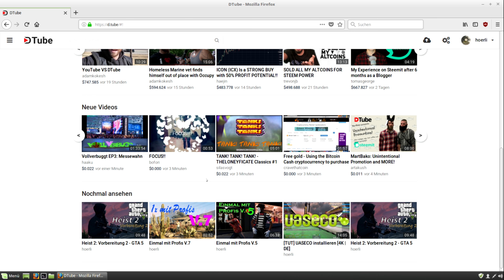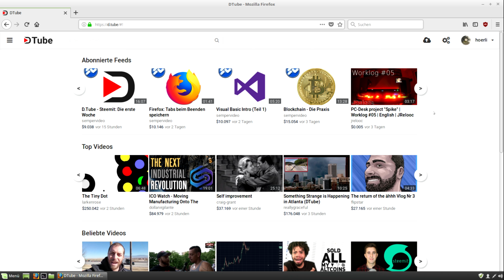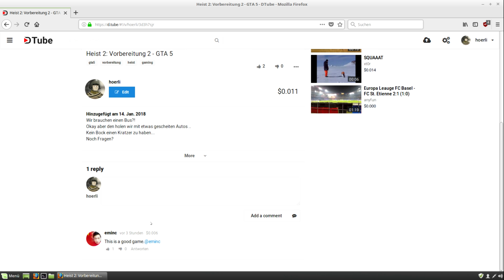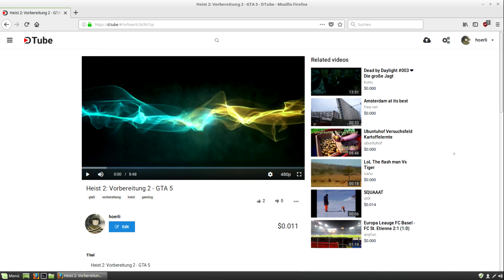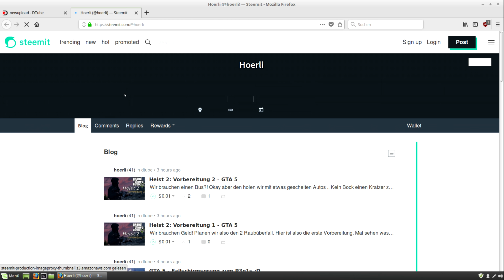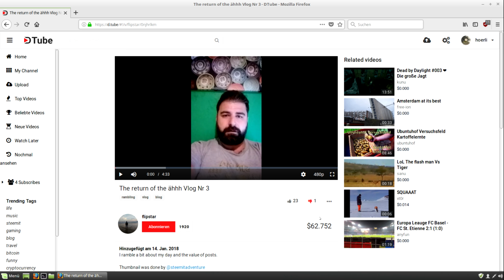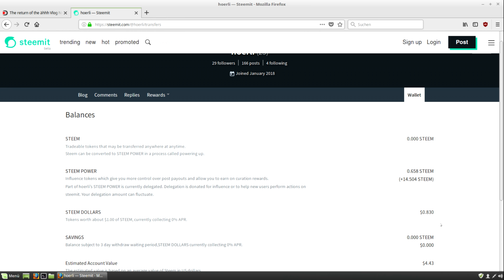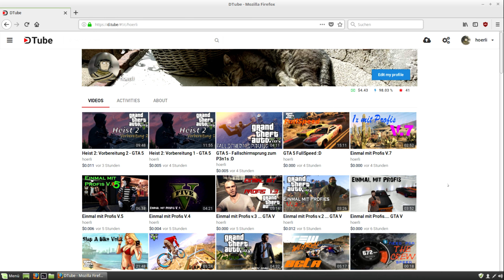D.Tube - Die ersten 7 Tage [DE | 4K]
D.Tube - Die ersten 7 Tage

Meine Erfahrung nach 7 Tagen D.Tube.
Hier ein kurzes Video, was ich von der Plattform halte und was man alles machen kann.
Eventuell ist es auch eine Plattform für dich!

Videoinfo
Auflösung: 3840x2160
FPS: 60
Datenrate: 30000kbps
Audio: 192kbps